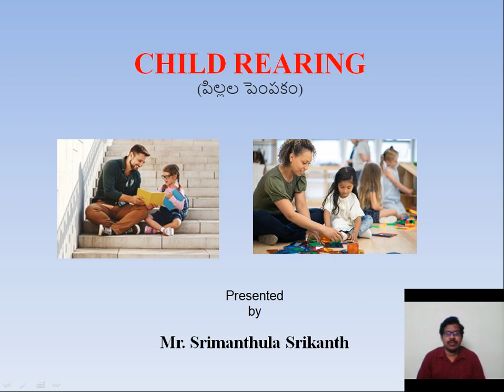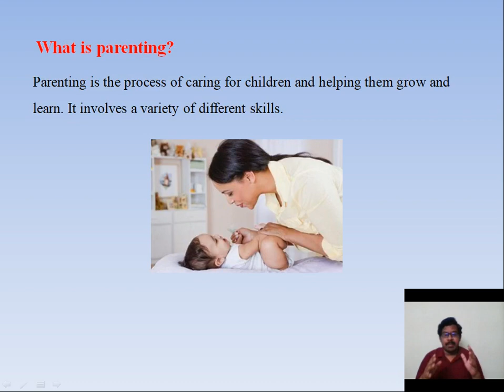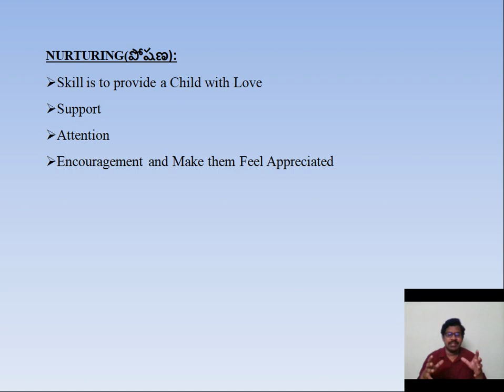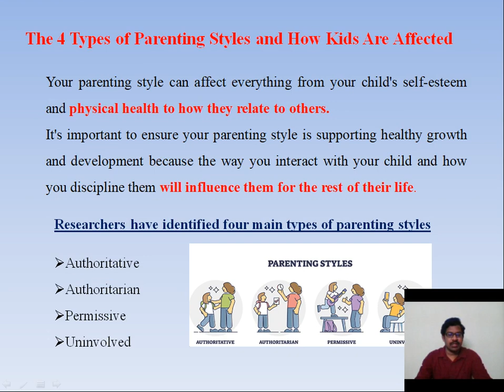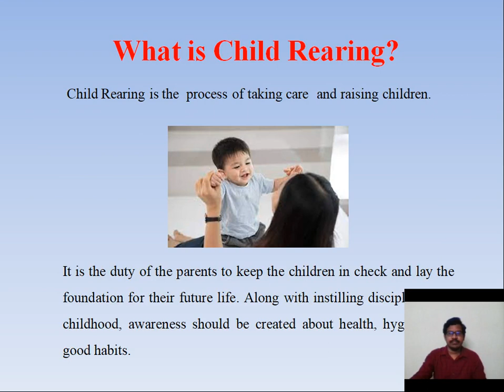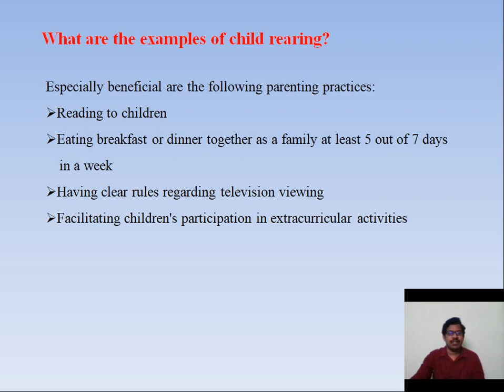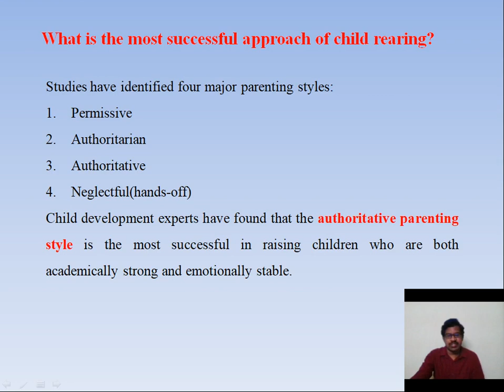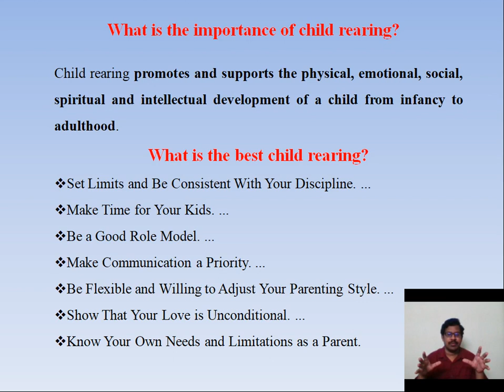Child Rearing (పిల్లల పెంపకం)